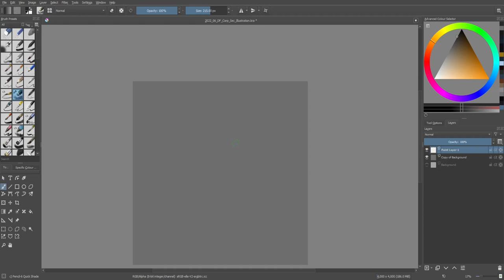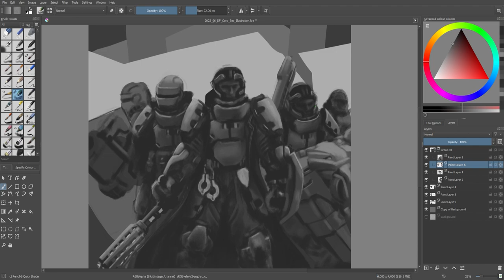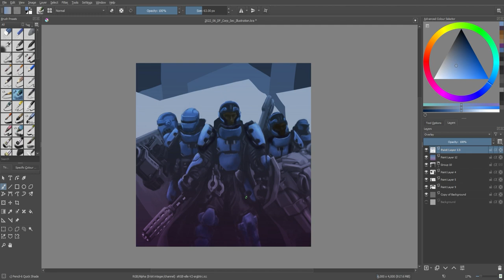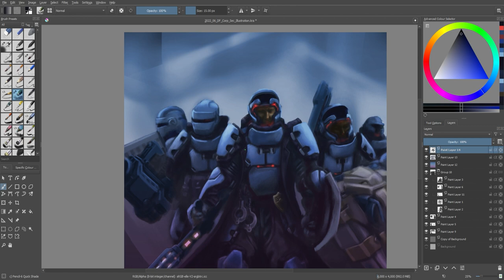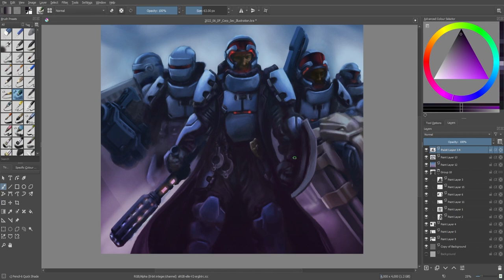Using Krita to Make Cyberpunk Corporate Security Artwork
No sound, so feel free to play whatever song you like in the background!

Download the pack of tabeltop gaming miniatures for home 3D printing here in August

The software used is the free open source painting program Krita